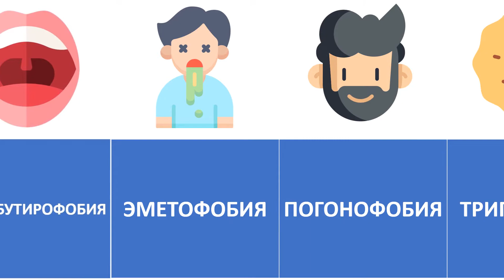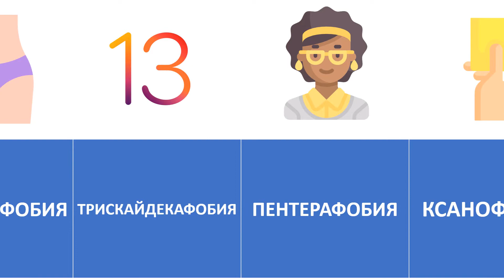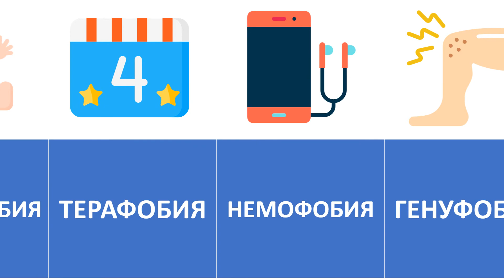20 необычных фобий человека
Пожалуй, некоторые вещи или события в нашей жизни могут так сильно на нас повлиять, что до конца жизни создадут фобию, которая будет нас преследовать. Стоить сразу сказать, что страх и фобия это две разные вещи. А отличаются они тем, что страх можно чем-то объяснить, т.е. найти причину того, что создает его, а фобия является необъяснимой. Фобия возникает в подсознании человека и каждый раз когда он сталкивается с тригером (то, что провоцирует фобию), человек впадает в панику. Сегодня мы Вам покажем 20 необычных фобий человека.

P.S. - Более подробно фобии описаны в закреплённом комментарии :)